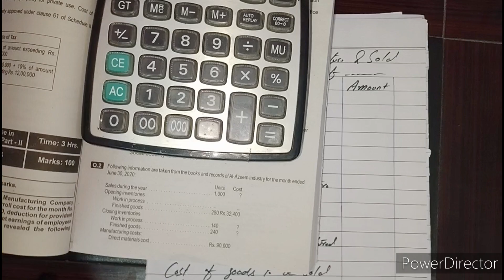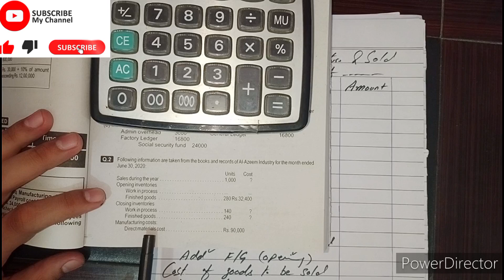Past paper of cost accounting 2021||cost of goods sold||CGS||Punjab university ||ADP, B.COM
Past paper of cost accounting 2021,topic cost of goods sold statement.
1-Joint stock company:-                  shorturl.at/zGQX2
2-bonus share and right share :-   shorturl.at/bvxNT
3-Debenture:-                                   shorturl.at/lnsW9
4-Labour                                          shorturl.at/dhiR6
5-channel url:-                                  shorturl.at/acRZ0
6-FACTORY OVERHEAD                 shorturl.at/qAOX6
7-Ratio analysis ch#5                     shorturl.at/ajqF2
8-Cost of goods sold                      shorturl.at/dglHP